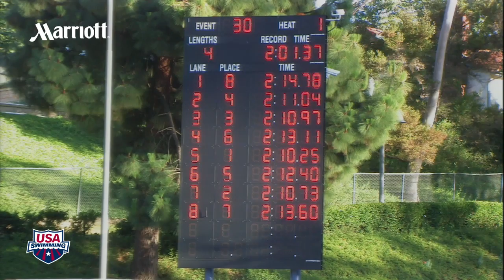Men's 200m Individual Medley C Final mpg 2011 Fran Crippen Memorial Swim Meet of Champions